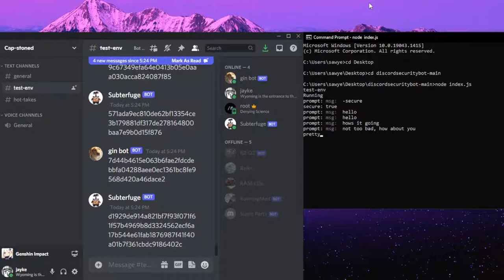Capstone Prototype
2/16/22 Capstone Project Prototype